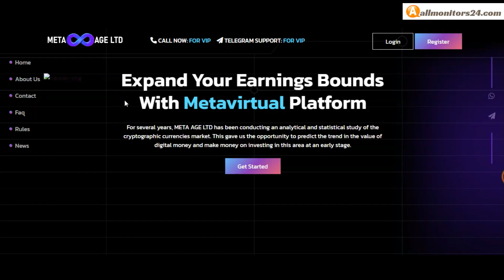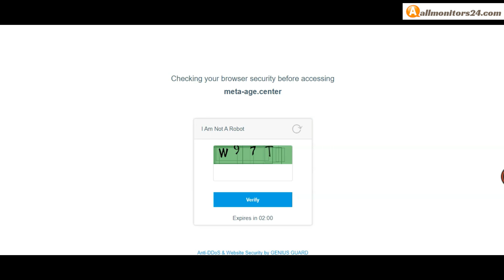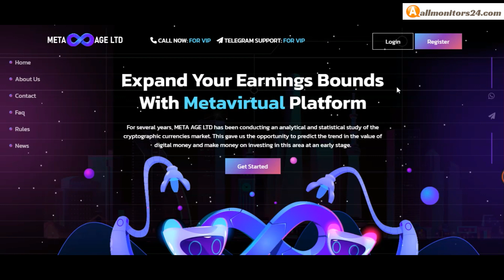meta-age.center, Reviews Scam Or Paying ?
Allmonitors24.com help you to find  check website is paying or a scam be safe  more info about -meta-age.center- visit this link